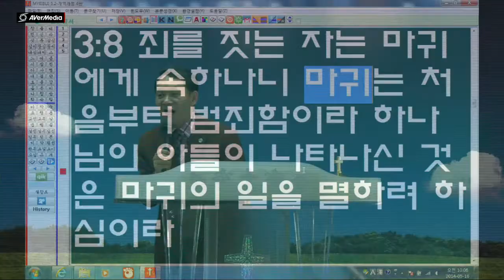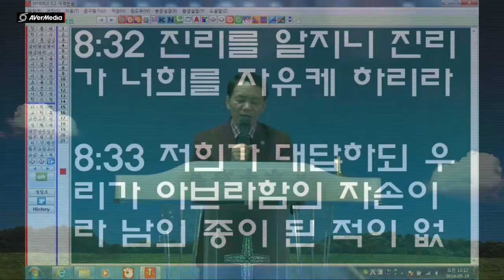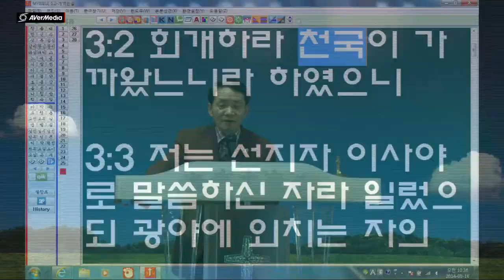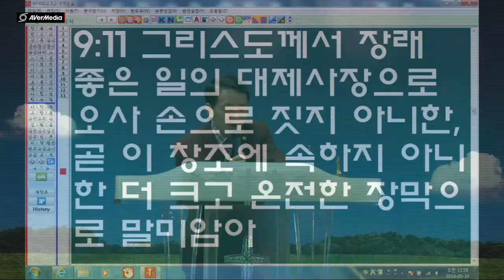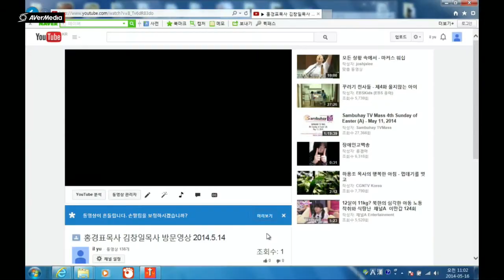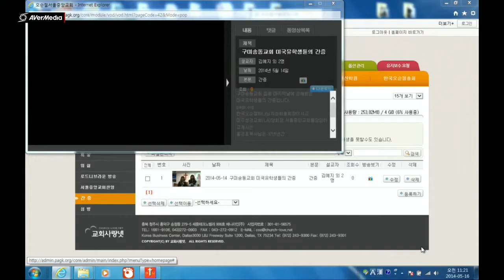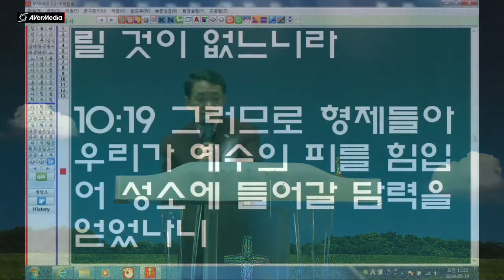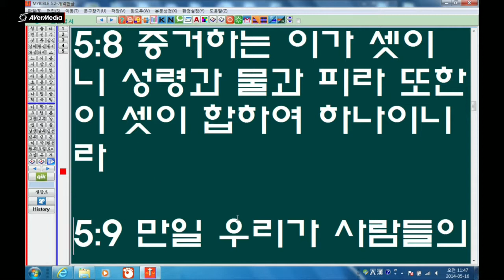홍경표목사 총회성서신학원 2014.5.16 오전강의